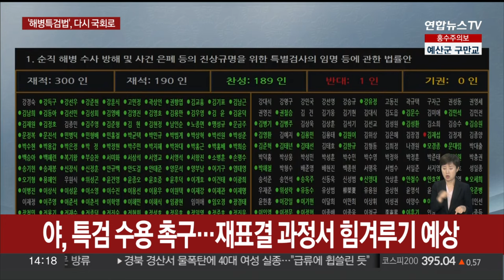윤대통령, '해병 특검법' 거부권 행사…"이제 철회돼야" / 연합뉴스TV (YonhapnewsTV)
윤대통령, '해병 특검법' 거부권 행사…"이제 철회돼야"

[앵커]

윤석열 대통령이 오늘(9일) 오전 정부가 의결한 '해병대원 특검법' 재의요구안을 재가했습니다.

거부권을 행사한 건데요.

자세한 내용, 용산 대통령실 취재기자 연결해 알아보겠습니다.

장효인 기자.

[기자]

네, 대통령실은 조금 전 윤석열 대통령이 '해병대원 특검법'에 대해 국회에 재의를 요구했다고 밝혔습니다.

정부가 오늘(9일) 오전 한덕수 국무총리 주재로 열린 국무회의에서 재의요구안을 의결했고, 이를 대통령이 재가한 겁니다.

윤 대통령이 거부권을 행사한 건 이번이 15번째입니다.

대통령실은 "어제 발표된 경찰 수사 결과로, 실체적 진실과 책임 소재가 밝혀졌다"며 거부권 행사 이유를 설명했습니다.

앞서 경찰이 임성근 전 사단장을 불송치하기로 했는데요.

대통령실은 이런 상황에서 "야당이 일방적으로 밀어붙인 특검법은 이제 철회돼야 한다"고 강조했습니다.

이어 "나라의 부름을 받고 임무를 수행하다 사망한 해병의 안타까운 순직을 정치적 의도를 가지고 악용하는 일도 더 이상 없어야 한다"고 덧붙였습니다.

대통령실은 특검법이 통과된 직후에도 "헌법 유린", "반헌법적 특검법" 등 비판적 입장을 밝힌 바 있습니다.

한 총리도 국무회의에서 "진실규명에 정부는 한치의 소홀함도 없을 것"이라며 "거대 야당의 입법 독주와 정부의 재의요구권 행사가 이어지는 악순환이 종결돼야 한다"고 비판했습니다.

하지만 더불어민주당 등 야권은 특검법이 국회로 돌아오면 재표결 절차를 밟겠다는 입장이어서, 여야 간 치열한 힘겨루기가 벌어질 전망입니다.